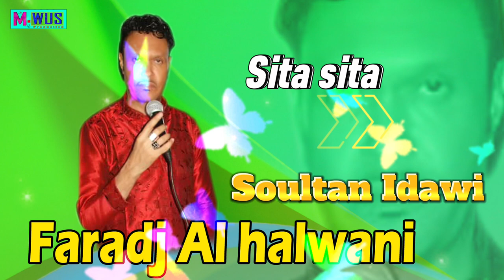Faradj Al halwani Soultan idawi Sita chanty caviar musique fanani tchadien فرج الحلواني سلطان عيدوي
officiel Al Abbasia